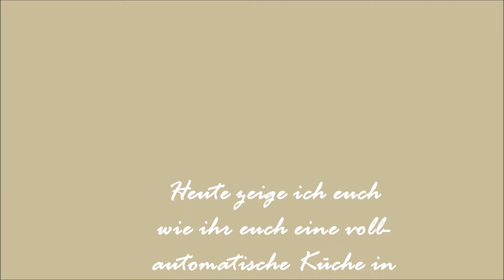Minecraft Redtsone Tutorial Nr. 5: Vollautomatische Küche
Hey, Leute
es ist nun wieder so weit ein nächstes Redstone Tutorial ist da, diesmal zeige ich euch wie ihr eine Vollautomatische  Küche baut.
Schaut doch auch meine anderen Redstone Tutorials,

Viel Spaß,
euer Dragonman :D